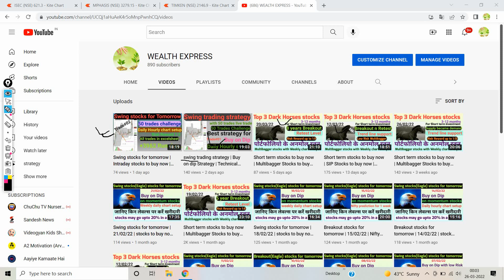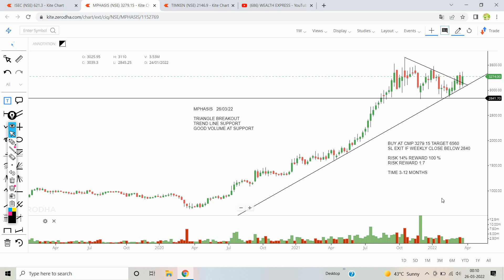Short term stocks to buy now | Multibagger Stocks to buy now | long-term investment for 2022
Hello My dear Investor, in this video I have explained 3 multibagger stocks for portfolio.good risk reward for trade...simple price action strategy...Momentum stocks. With price action... Adx strategy... Buy on dips strategy
Best swing trading strategy on weekly chart.. Easy chart setup explain in hindi... Portfolio stocks ... Donchian channel strategy with rsi indicator... Low risk high reward setup..

1.MPHASIS
2.TIMKEN

Twitter🐦🐦 link for updates

Telegram link for keep in touch

Best Stocks To Buy in 2022 | Short Term Investments in March 2022- शेयर मार्केट |

portfolio stocks for 2022

portfolio stocks for longterm
best 3 stocks to buy right now
best 3 stocks for long term
share market top 10 company 2022
multibagger stocks
multibagger stocks
portfolio stocks 2022